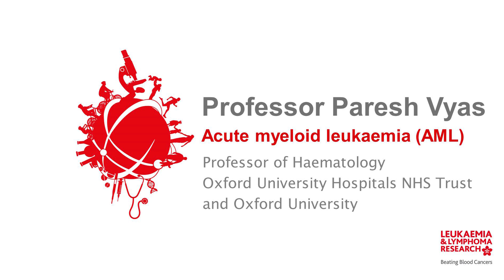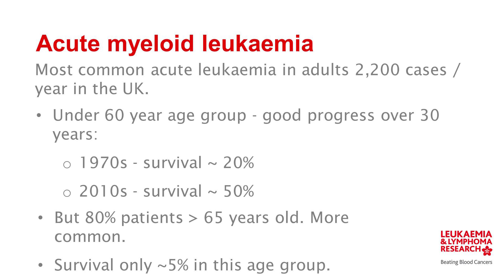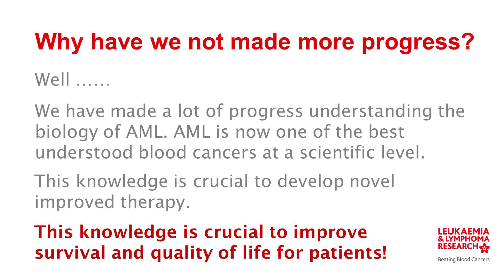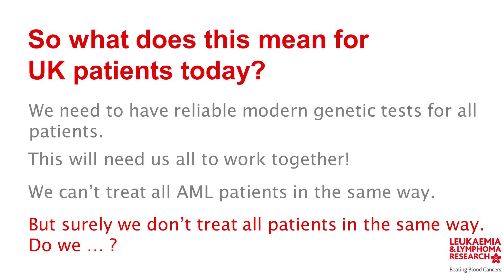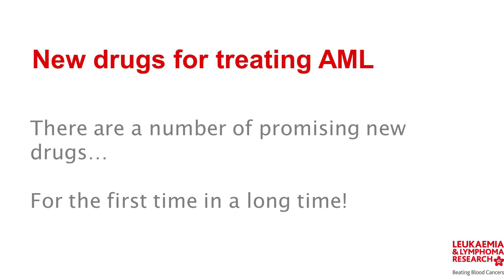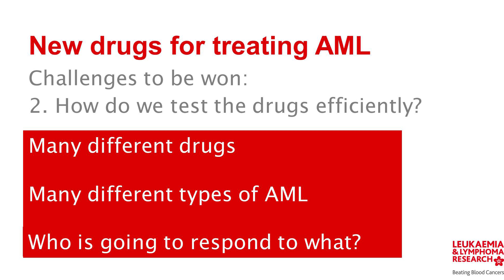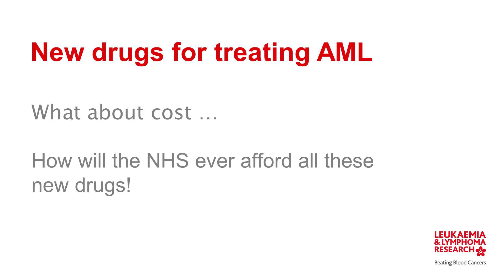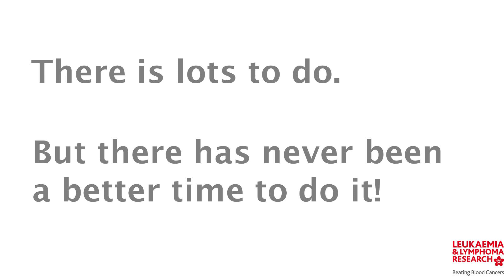Professor Paresh Vyas - Acute myeloid leukaemia (AML)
Professor of Haematology, Oxford University Hospitals NHS Trust and Oxford University

Impact Day 2014